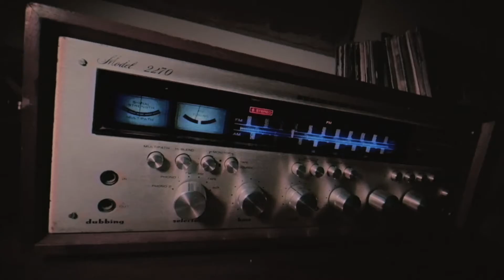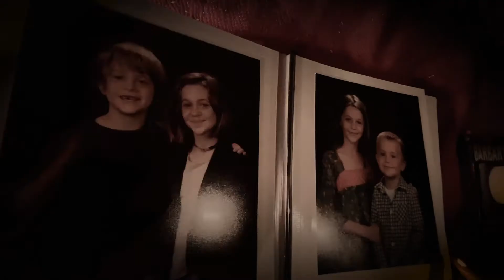HE'S WATCHING (2022) - Official Trailer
Coming to UK and Ireland audiences on Oct 17

A terrifying supernatural horror from the director of Blumhouse’s ‘Don’t Let Go’. Siblings Iris and Lucas are home alone whilst their parents recover from a mysterious illness. Fending for themselves, the 2 kids start a video diary to document their time and the deserted world around them. However when they start to notice unsettling footage appearing that they haven’t filmed, Lucas and Iris soon realise that they have become the victims of something far more sinister than a virus.